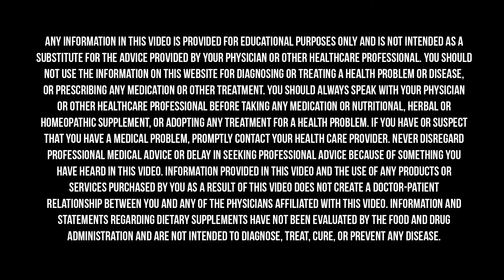How Oral Health Impacts Hormones, Infertility, Pregnancy and Menopause | Dr. Leedia Riman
We just learned that oral tissue is similar to vaginal tissue, and that a healthy mouth is an integral part of having a healthy body. From puberty to menopause, changes in our hormones actually have an impact on our teeth, gums, saliva and more. Suffice it to say, we’re never brushing our teeth the same way again…

In this episode you’ll learn:
- How you can reverse cavities
- The link between flossing and fertility
- Why pregnant women’s teeth can change
- The truth about root canals
- Best practices for optimal oral health

Dr. Leedia is a biological dentist who is revolutionizing the way we think about oral health. Her approach focuses on overall wellness, long-term disease prevention, and empowerment through education.

In Dr. Leedia's Beverly Hills office, she offers a range of integrative dental therapies, such as integrative dental extractions, responsible cosmetic dentistry, biomimetic fillings, safe mercury removal and detox, ozone therapies, micronutrient testing, an airway centric approach to dental care and so much more.

Dr. Leedia recognizes that over 65% of women suffer from dental disease concurrent with pregnancy, and that inflammation in the mouth is linked to premature labor, low birth weight, heart disease, and more. This realization has prompted her to put a spotlight on the importance of women's dental health and the impact that hormones have on the oral cavity. By educating and empowering women and fostering collaboration between the medical and dental worlds, Dr. Leedia is helping patients achieve optimal whole body health.